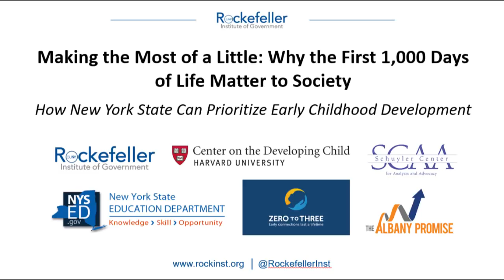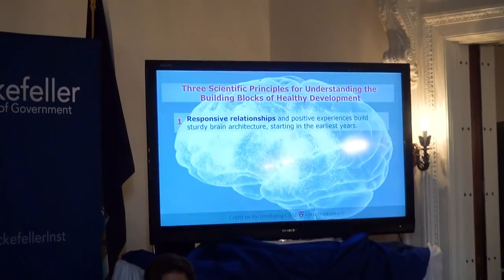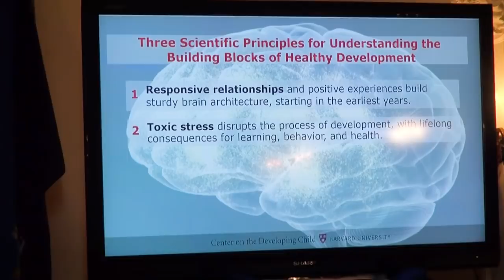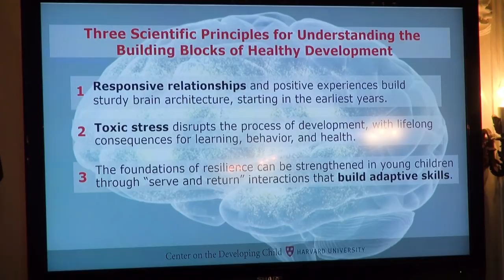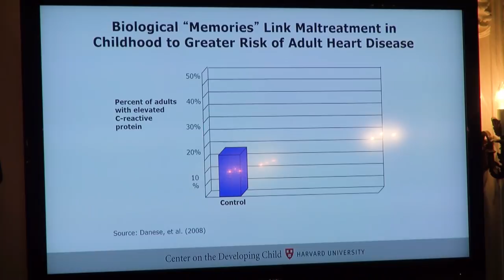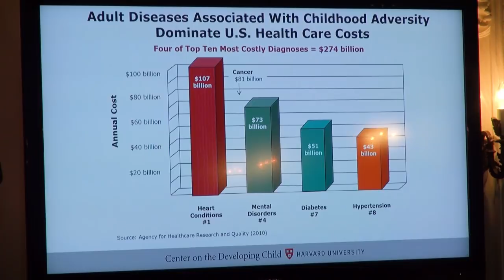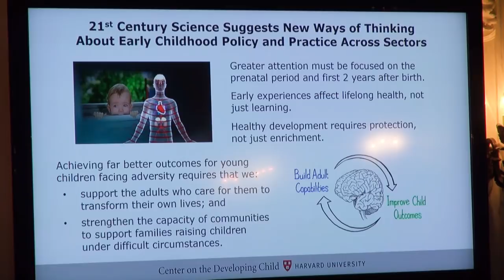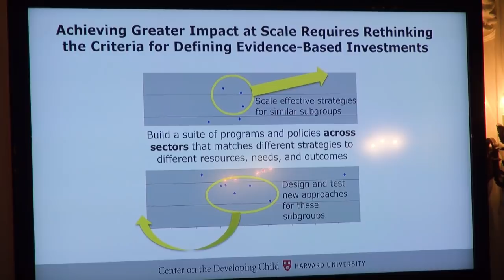First 1,000 Days Forum at the Rockefeller Institute of Government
National childhood development experts, including Harvard's Center on the Developing Child Director Jack Shonkoff, discussed how New York State can build systems to better serve the needs of young children in a forum at the Rockefeller Institute of Government on March 22, 2018.